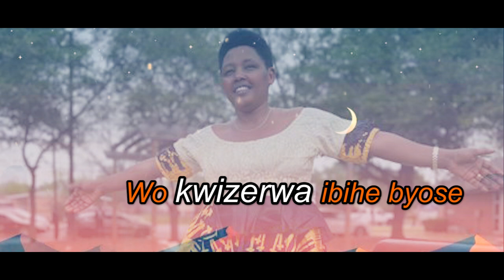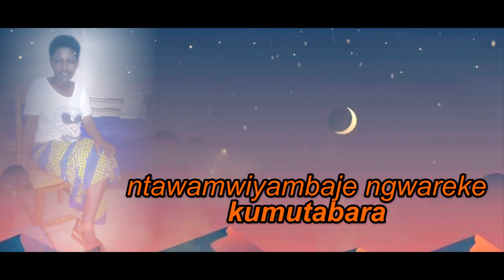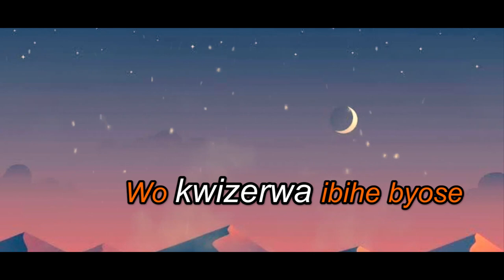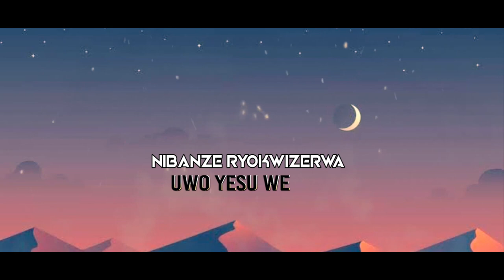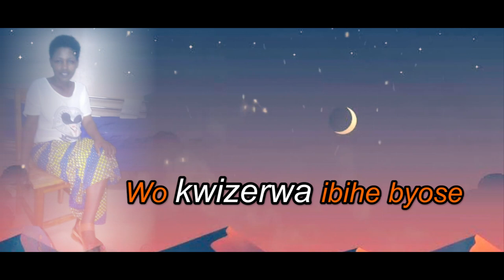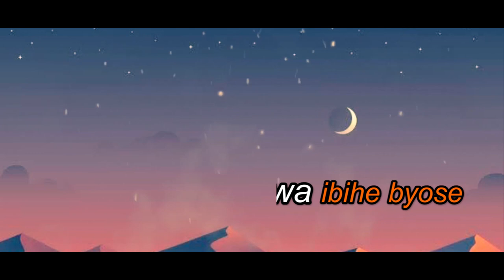WIRINGIRE YESU by MUSHIKIWABO Annuarite video lyrics 2023